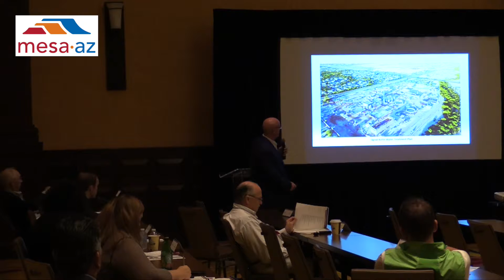In The Six- On The Road with CLA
In this special edition of In The Six, Councilmember Thompson makes a presentation to the Community Leaders of America.